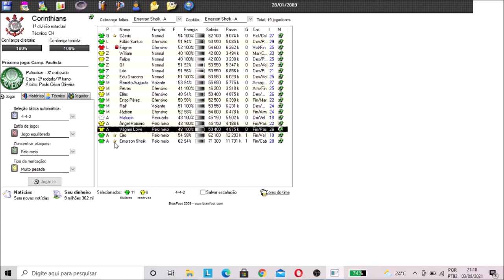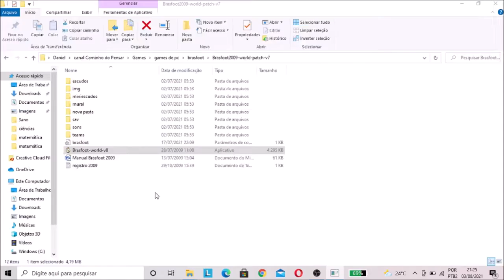Brasfoot 2009 Campeonato Paulista Corinthians x Palmeiras